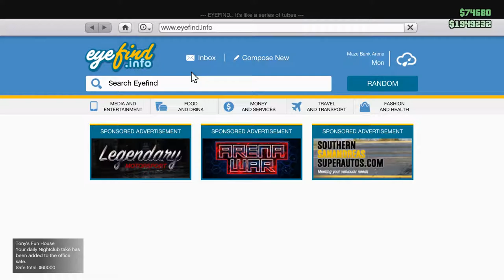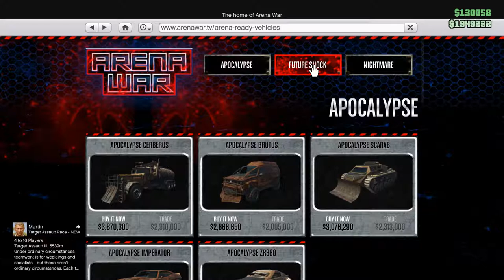Robin Plays Grand Theft Auto Online - Part 23 (PC)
I'm starting to regret doing this kind of title. It's hard to come up with something good to write which is why in January 9th in 2019 I decided to change back how I did it before :D